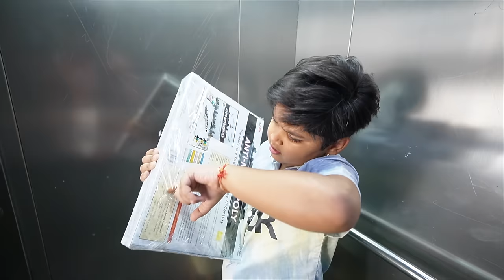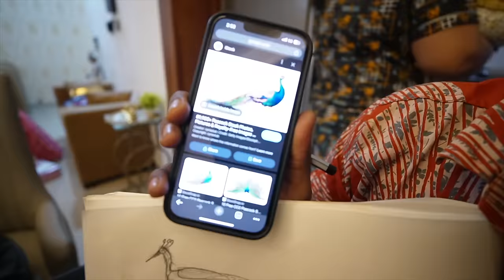CHIKU PADHAYI CHHODKAR KAREGA KAAM | CHIKU MALIK VLOGS